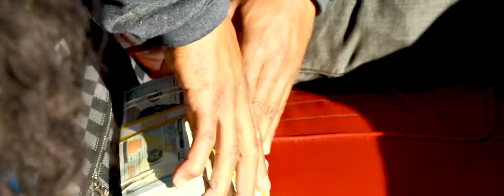Gorilla Hustle Entertainment presents Compton REG “Theez Dayz”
West Coast rapper Compton R.E.G is still  bringing that heat to the streets with his latest single Called "Theez Dayz".